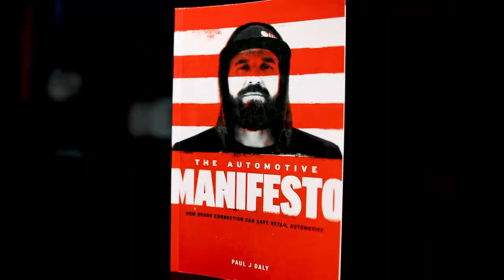How To Make Yourself MORE Valuable - Clarity Compressed: Episode 185 | Paul J Daly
Relationships are based upon a value proposition. In the ideal situations, both parties find some level of value in the other person which leads to the continuation of the relationship. I know this seems a little sterile, but bear with me!

Speaking of employment relationships, I see and hear a lot of complaining from BOTH sides of the arrangement around the inter webs and in person (often at retail locations). Employees complaining about pay, perks, and environments and Employers complaining about work ethic, attitudes, and expectations. BOTH sides are giving away their power over the situation.

Both sides are ignoring the fact that THEY have the power to make themselves MORE valuable by focusing on their own … ‘stuff’. I get into it in this episode.

May we keep working to make ourselves more valuable … and in-turn, find more fulfillment and purpose in our work.